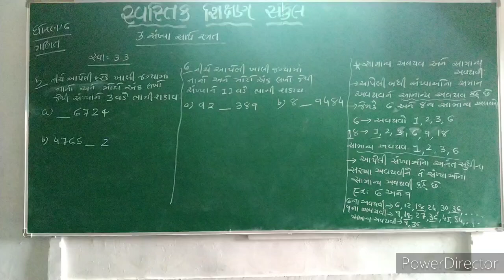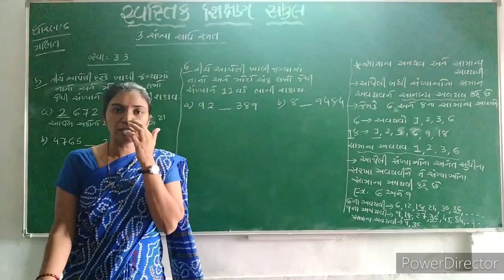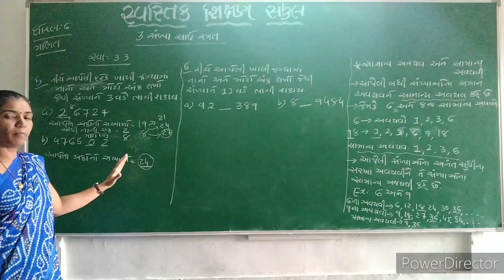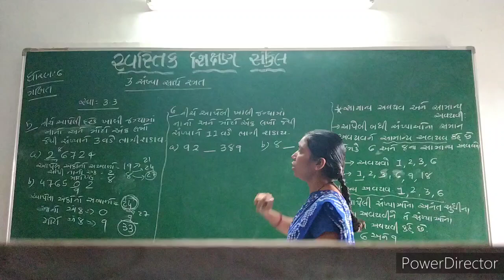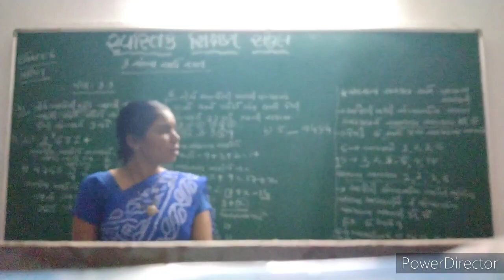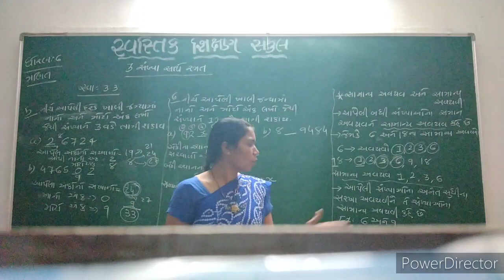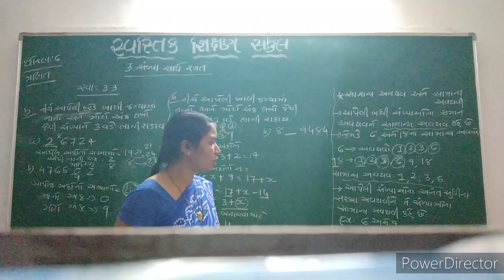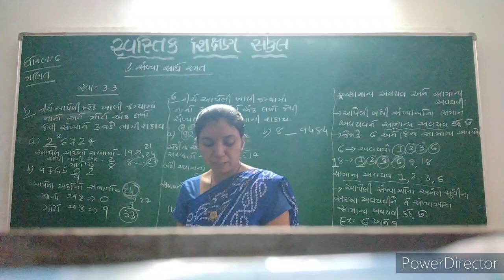2021-22 | STD 6 | MATHS | CH 3 PART 5 | GUJARATI MEDIUM | SWASTIK NAVA NARODA